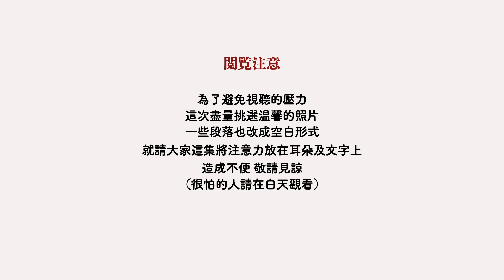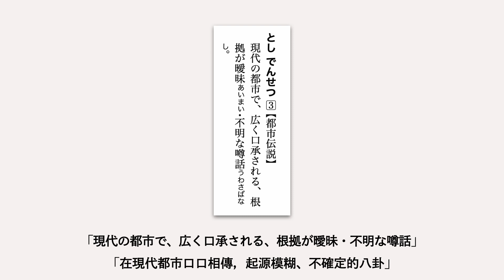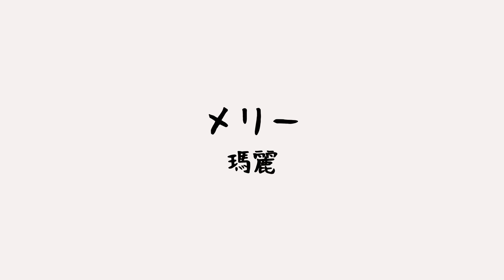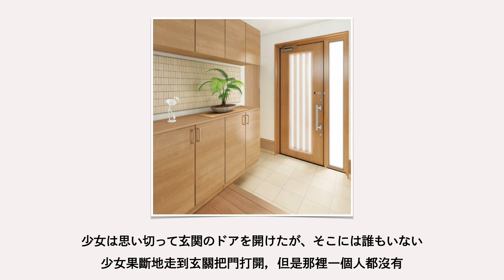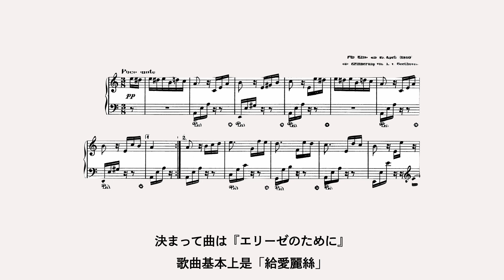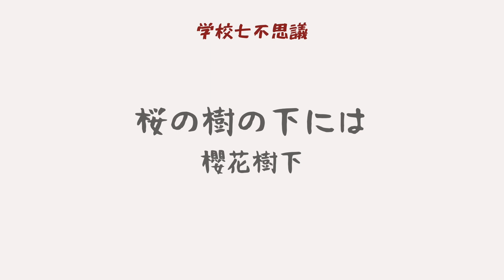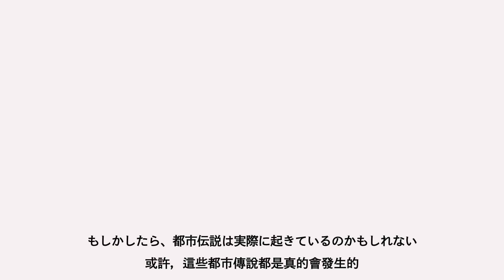【日本生活】日本の都市伝説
夏日就要來點消暑的東西！

＊1:14  訳した口誤，應為，やくした
✨ラジオ正在募集來信喔！